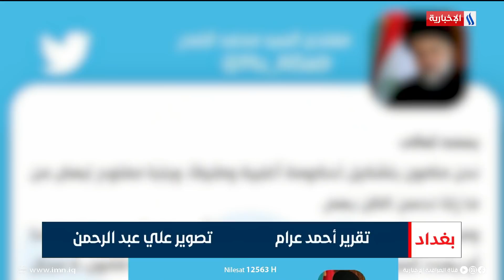أكبر الفائزين يترك الباب مفتوحا لالتحاق كتل شيعية به | تقرير احمد عرام